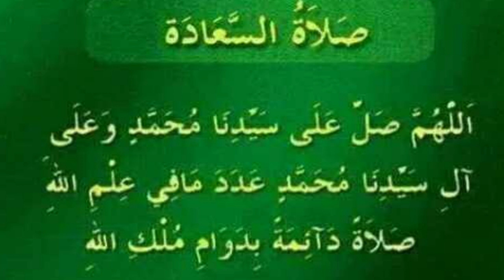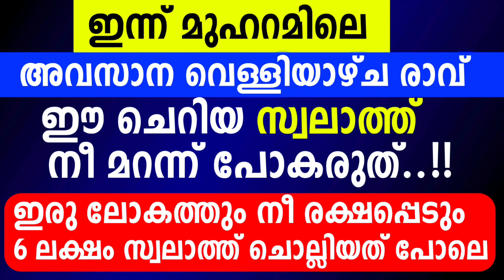ഇന്ന് വെള്ളിയാഴ്ച രാവ്...6 ലക്ഷം സ്വലാത്ത് ചൊല്ലിയ പ്രതിഫലം ലഭിക്കുന്ന സ്വലാത്ത് ഇതാണ്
🎤ജീവിതം രക്ഷപ്പെടാൻ
🎤സാമ്പത്തിക ഉയർച്ച ലഭിക്കാൻ
🎤ടെൻഷൻ നീങ്ങാൻ
🎤ദാമ്പത്യം സന്തോഷമാകാൻ
🎤മക്കൾ ഉണ്ടാകാൻ